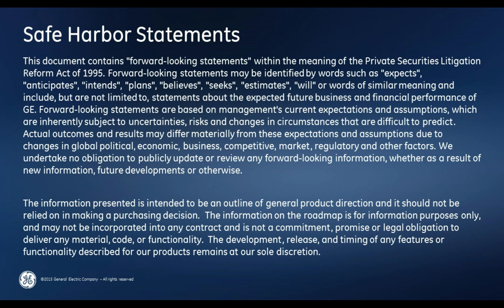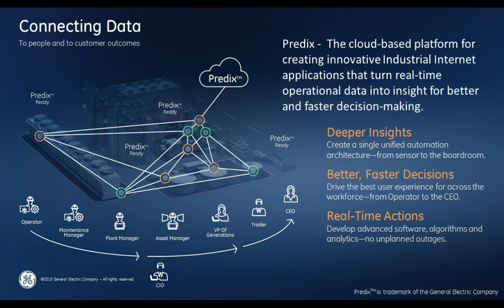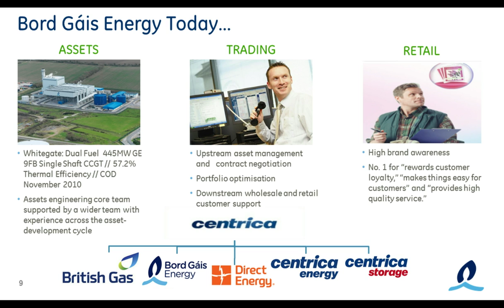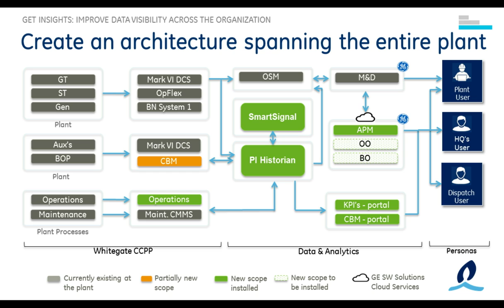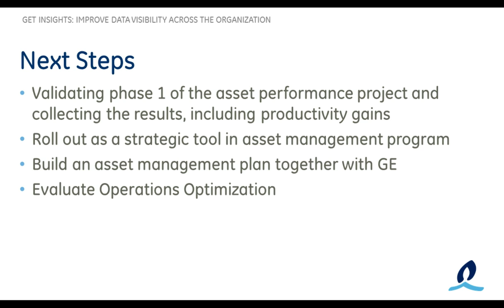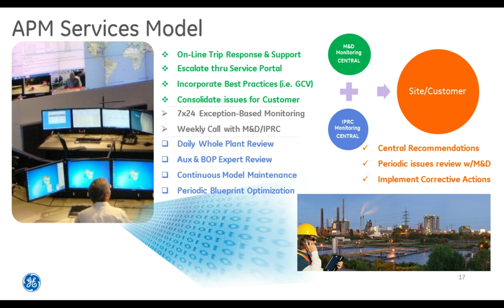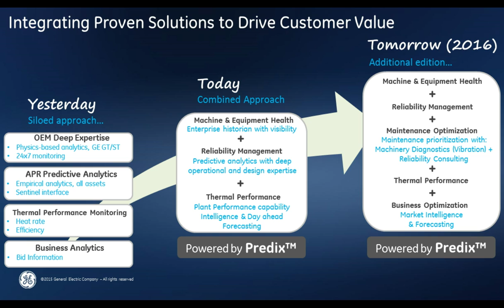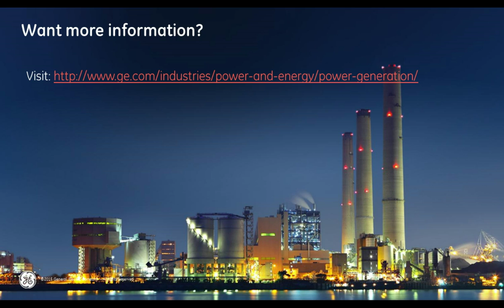Improve Performance Across Your Fleet | GE Power Digital Solutions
See GEâ€™s Digital Power Plant in action and hear how GE customer Declan Lynch, from Bord GÃ¡is Energy, is harnessing the Industrial Internet to improve performance throughout his organization. By sharing real-time data about how each part of Irelandâ€™s Whitegate power station is performing, GEâ€™s Asset Performance Management software identify early warning anomalies or potential issues across the entire plant, driving better reliability and cost-effective maintenance activity.

This video was featured as a webinar from Power Magazine. You will also hear from Will Howard, Senior Product Manager for GE Power Services; and Chad Stoecker, Manager â€“ Industrial Performance & Reliability Center for GE Digital.